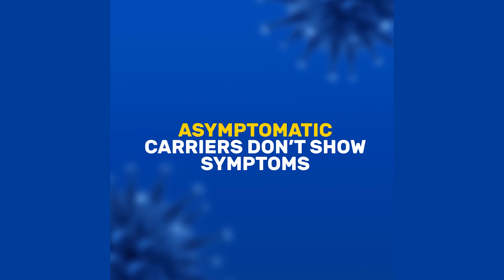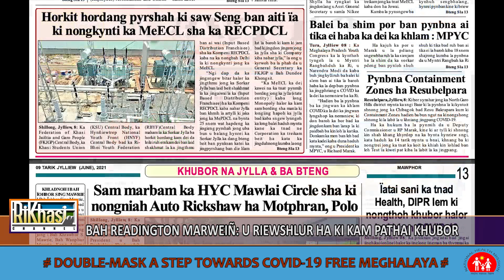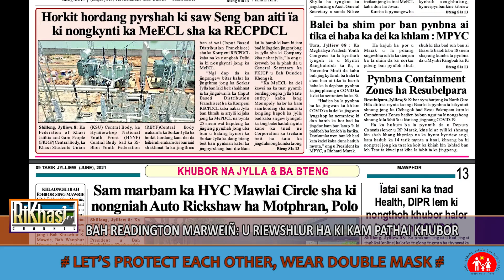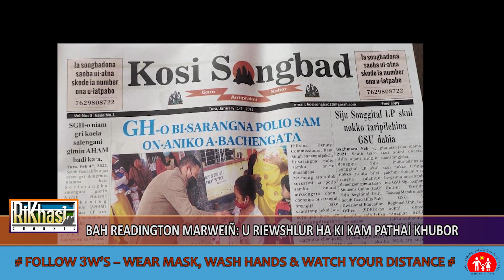BAH READINGTON MARWEIÑ: U RIEWSHLUR HA KI KAM PATHAI KHUBOR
Ia I  Bah Readington Marweiñ, u trai jong ka kot khubor Mawphor bad Highland Post, Kosi Songbad bad Mawphor Youtube iba la khlad noh ha ka 10 tarik mynta u bnai ha Dr. H. Gordon Robert Hospital, Jaiaw la tep noh ha kane kajuh ka sngi hi namar ba i khlad na ka jingpang COVID 19. I la dap 72 snem ka rta. La tep ïa I ha u Lum jingtep ka Balang Presbyterian Mawïongrim, ha kaba la pynïaid ïa ka jingïaseng leh burom ha ïing bad ha Lum jingtep da ka Balang Presbyterian Mawïongrim.